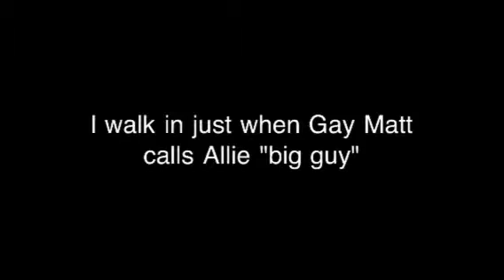Sea fair 2010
Shower time!